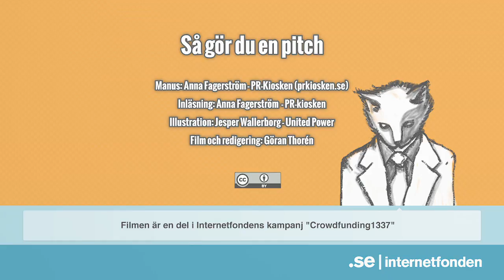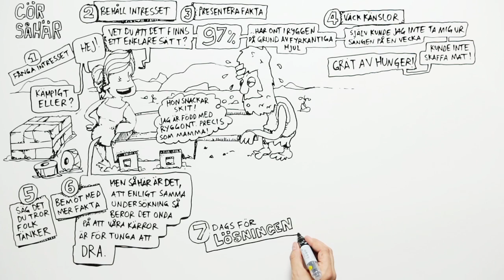BLI 1337 på PITCH | Internetstiftelsen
Hur blir man 1337 på att pitcha sin idé till sin målgrupp?
Den här videon berättar vad du bör tänka på om du vill sätta ihop en vinnande pitch!